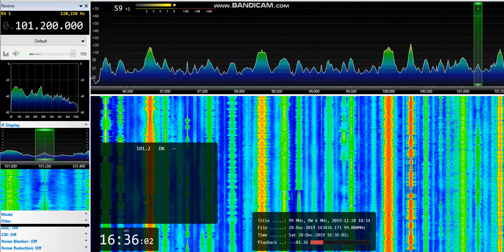[Es] 101,2 - Radio Latina, Leudelange, Luxembourg, 1511 km, 28th December, 2019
Equipment: Airspy Mini + Yagi 9 el. V pol., direction 250°, direction to transmittr 245°
28th December, 2019 at 16:34 UTC

Two songs in a row:  Luís Represas - Fora De Tempo (in Portuguese) and Bugle & Shuga - Replay

ID - e-mail confirmation by António Torrado, Directeur d‘Antenne
Radio Latina

QRM: semilocal Radio SWH, Jēkabpils, Latvia, 77 km, 143°